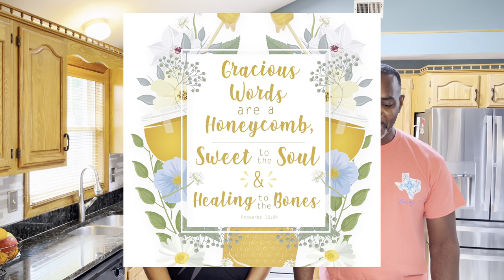Battle of the Bakes! (Part 1) Dominica!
Making Dominica Bakes with Aunty Joanne
Tune in to see how...grab your flour and let's jump in